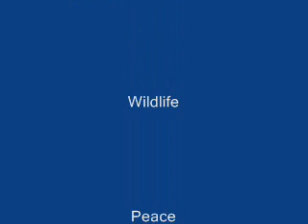St. Marks Wildlife Preserve in North Florida.WMV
Wildlife in North Florida a Great Place to Visit and Live